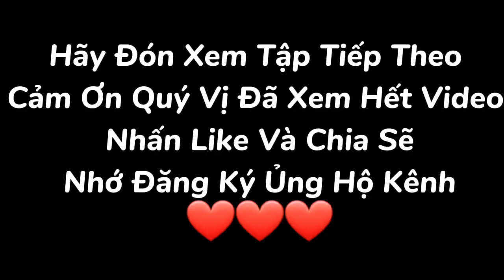Hùng Cao Đến Cập Nhật Cuộc Sống Gia Đình Hoàng Anh Khi Có Nhà Đẹp